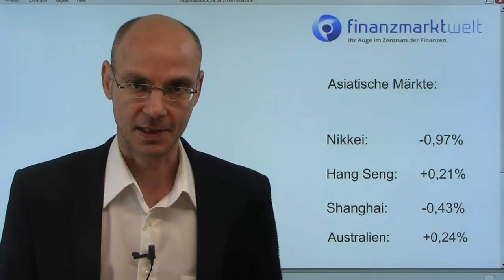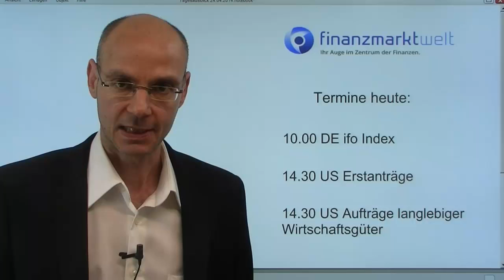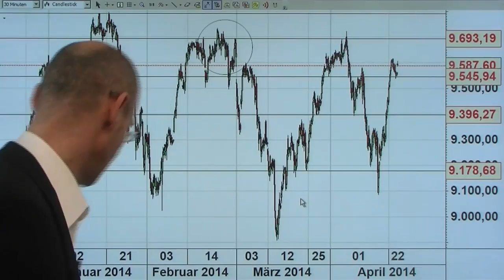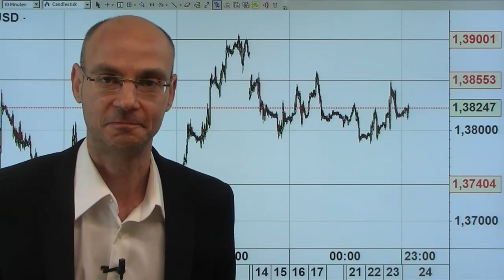Videoausblick EURUSD + Dax - Rückenwind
Gute Zahlen von Apple und Facebook sollten dem Dax Rückenwind geben - aber bislang ist davon wenig zu merken. Der Index kämpft mit dem Widerstand bei 9600/10 Punkten..